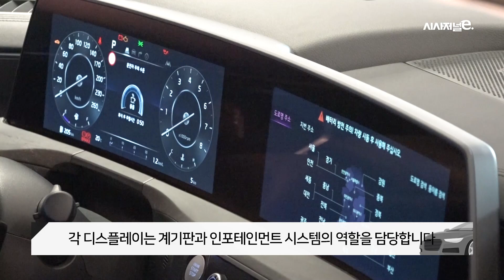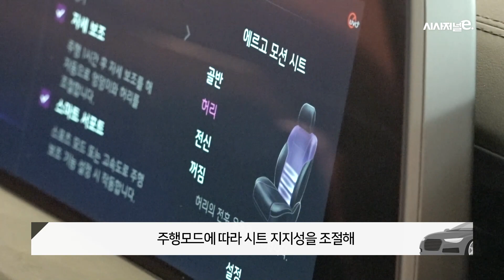12일 만에 올해 판매 목표 30% 달성 '기아 K8'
기아가 대표 준대형 세단 K7의 후속모델인 K8을 출시했다. K8은 5년만에 나온 완전변경 모델로 형제인 현대차 그랜저를 꺾고 국민차 반열에 올라설 것으로 기대된다.

내레이션·촬영: 박성수 기자
편집: 강수지 PD